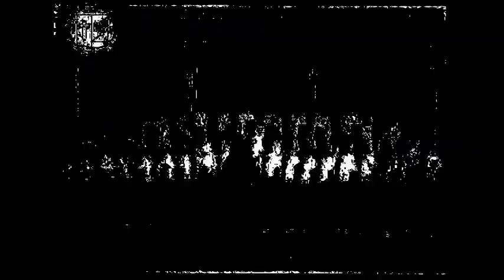highschool life batch 2005-2009 in olpa